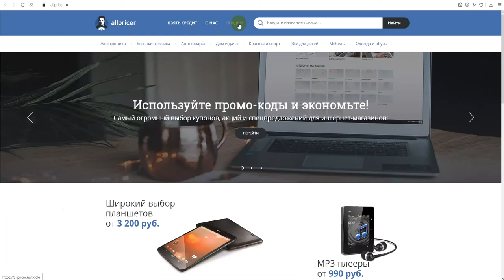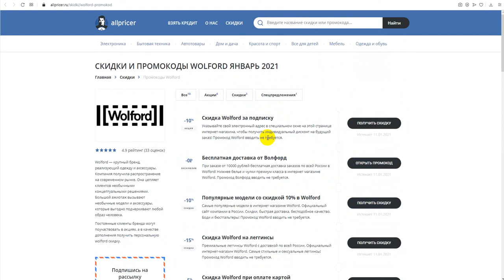Промокод Wolford на скидку - Купоны Волфорд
Получаем промокод на Wolford: промокод Wolford, скидки и акции. Как получить промокод Wolford? Поиск промокодов Wolford можно на сайте, ссылка выше в описании! Для активации необходимо нажать "открыть промокод Wolford", либо получить скидку для интернет-магазина Wolford.
Промокоды Wolford на скидку - активируйте, время действия промокодов ограничено! Предложения постоянно обновляются!